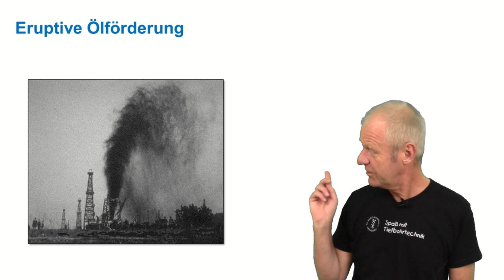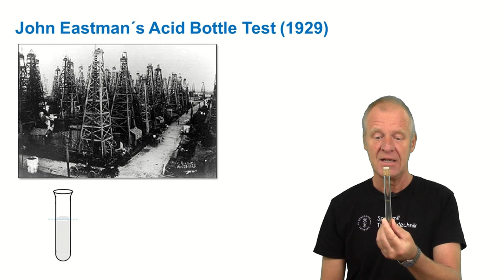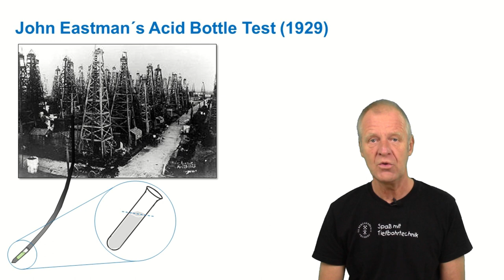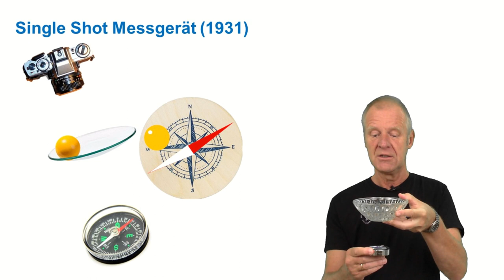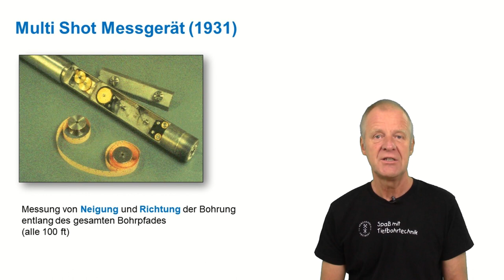Ein kleiner Ausflug in die Geschichte der Bohrlochvermessung